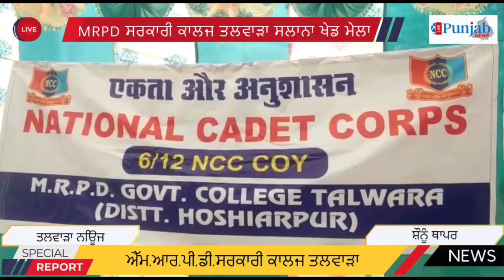ਐਮ.ਆਰ.ਪੀ.ਡੀ.ਸਰਕਾਰੀ ਕਾਲਜ ਤਲਵਾੜਾ ਵਿਖੇ ਸਲਾਨਾ ਖੇਡ ਮੇਲਾ ਕਰਵਾਇਆ ਗਿਆ Live Punjab News ।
Livepunjabnews

people.

ਵਾਹਿਗੁਰੂ ਤੇਰਾ ਸ਼ੁਕਰ ਹੈ 🙏🙏🙏🙏🙏